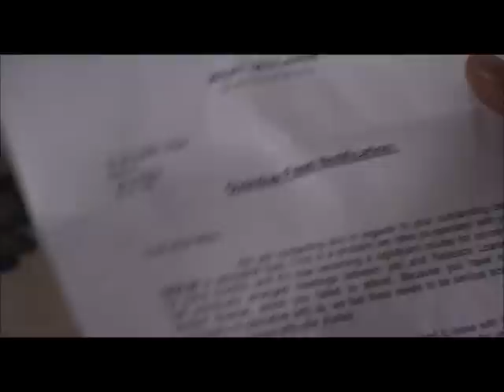English Bloody Rose (Part 1).wmv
Part one of my Film 'English Bloody Rose'